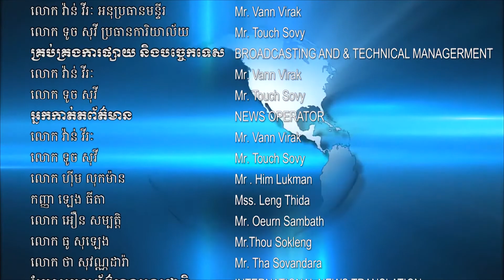សម្តេចតេជោ ហ៊ុន សែន អញ្ជើញជួបសំណេះសំណាលជាមួយគ្រូពេទ្យស្ម័គ្រចិត្ត , March 25 , 2020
សម្តេចតេជោ ហ៊ុន សែន អញ្ជើញជួបសំណេះសំណាលជាមួយគ្រូពេទ្យស្ម័គ្រចិត្តប្រយុទ្ធប្រឆាំងនឹងជំងឺ Covid-19 ប្រមាណ៤០០នាក់